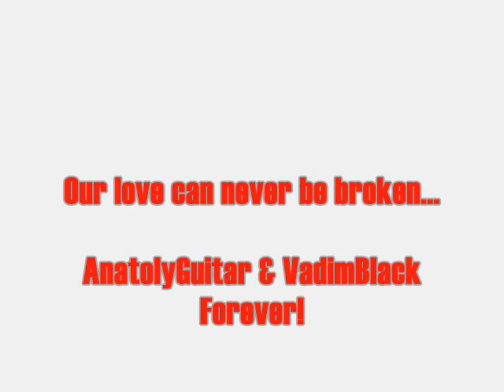AnatolyGuitar and VadimBlack in love - My ballad "Changeful"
We are in love and this video show that.